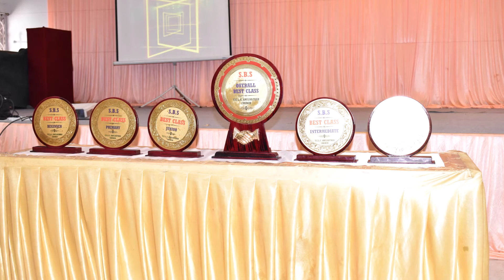SBS 2022 - TELC KILPAUK CHURCH -DAY -2